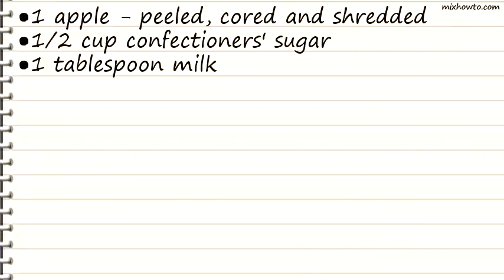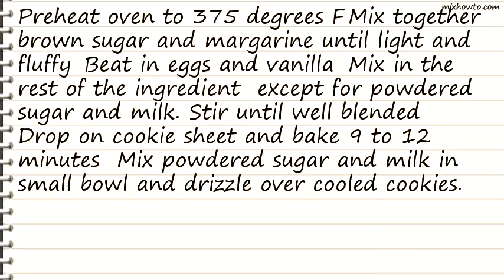Recipe Aunt Hazels Apple Oatmeal Cookies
INGREDIENTS:
●2 eggs
●1 apple - peeled, cored and shredded